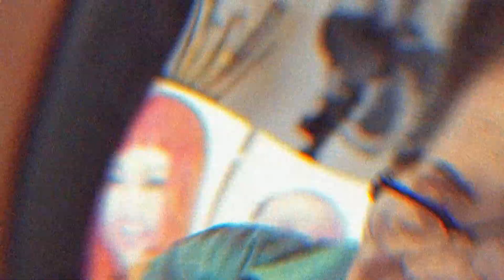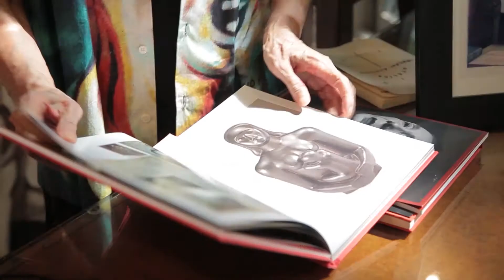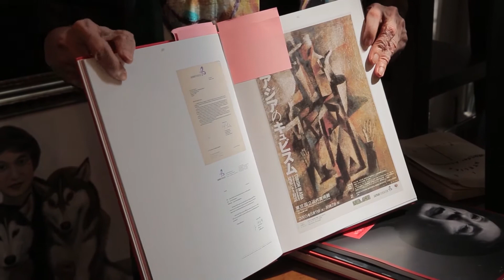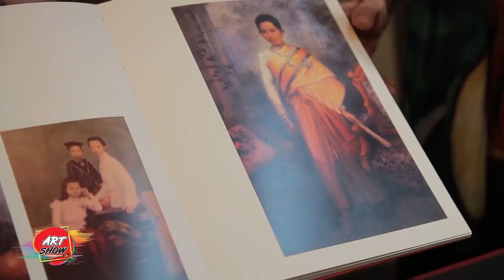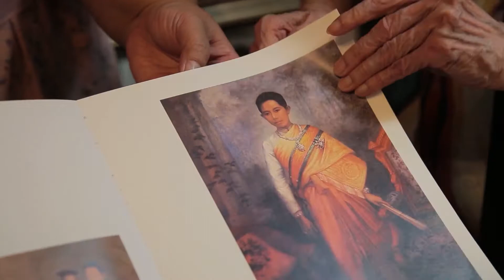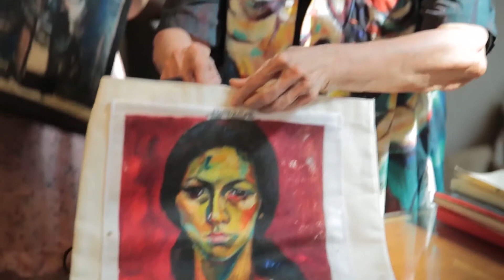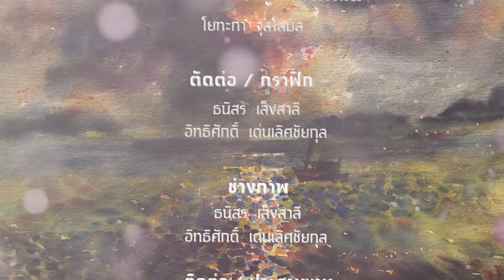Great Stats Art Show ตอนอาจารย์ลาวัณย์ อุปอินทร์ P.1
รายการ Great Stars Art Showวาไรตี้ศิลปะที่ไม่เหมือนใครที่จะพาคุณผู้ชมไปพบกับศิลปินระดับประเทศศิลปินระดับนานาชาติรวมถึง พาไปชมนิทรรศการศิลปะและกิจกรรมทางศิลปะ ระดับ Top ของประเทศ และพาไปพูดคุยกับนักสะสมงานศิลปะ ดำเนินรายการโดยคุณโยทะกา จุลโลบล รายการออกอากาศทางช่อง 9 MCOT HD ทุกคืนวันเสาร์